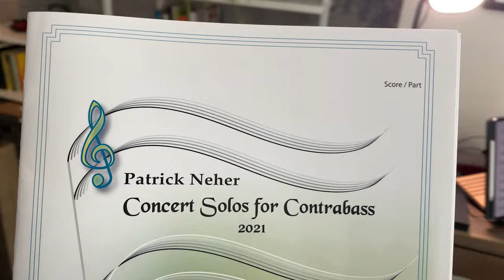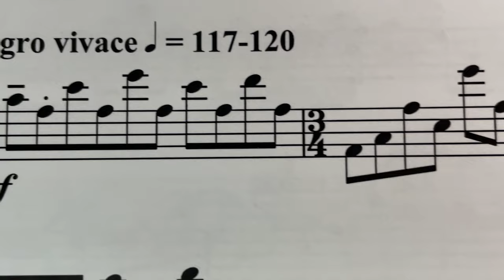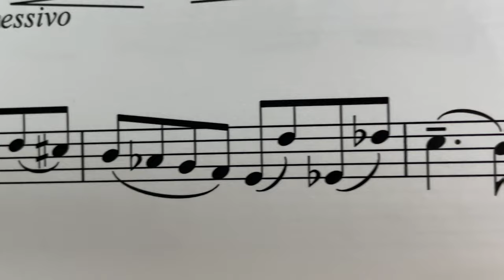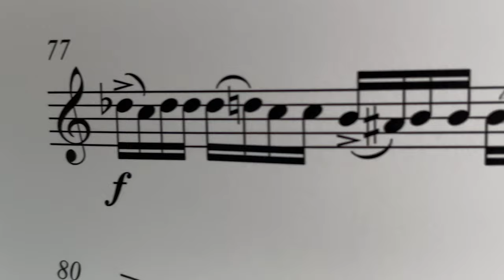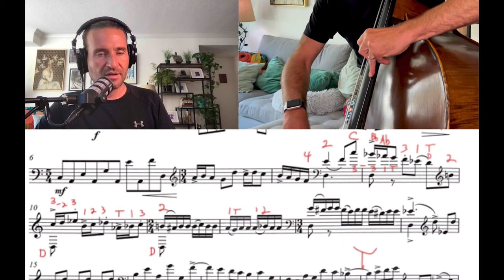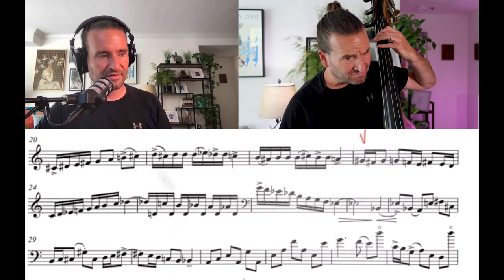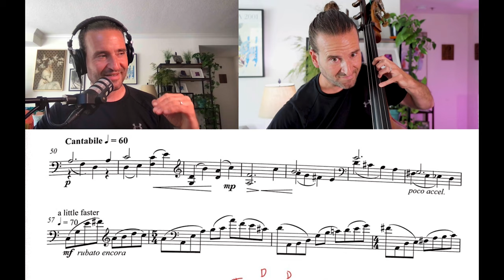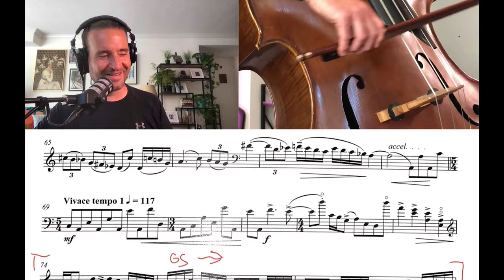He wrote me a piece - too hard to play?!?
Check out Divertimento for J and the other pieces in Patrick Neher's new Concert Solos for Contrabass edition